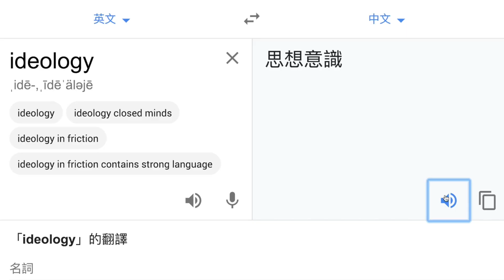總統大選的友情考驗！打給不同顏色的朋友《台客探索議題》